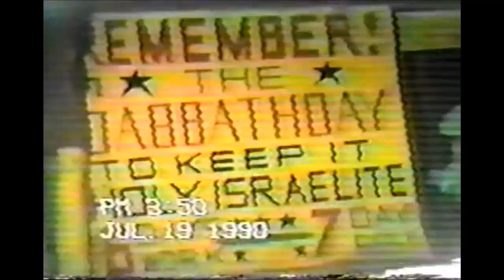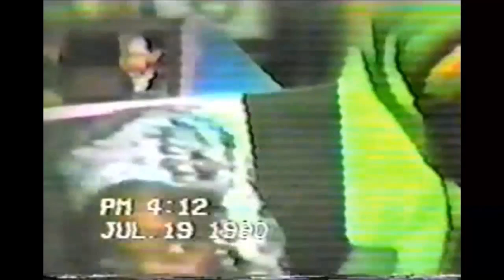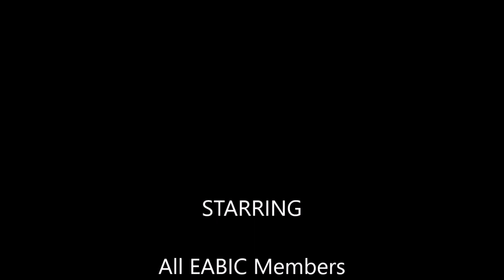Bobo Hill E.A.B.I.C W.F.L.L1990 The Glory Days pt 2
Our Glory been told via the visual memories... Give thanks for and to the Woman Freedom Liberation League,The Church, the foundation of our Love and Unity...TOGETHER WE WALK TOGETHER WE TALK TOGETHER WE WASH ONE ANOTHERS FEET SOME POEPLE SAY WE HAVE NO NEED BUT WE DOING THE LORD'S COMMAND...